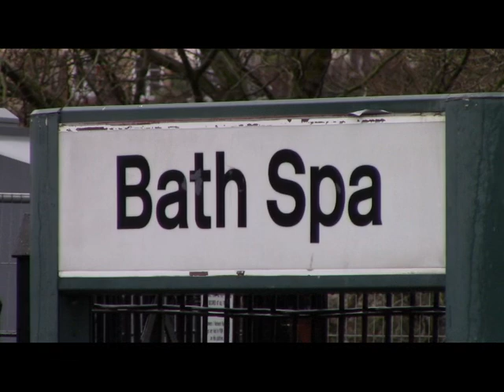ALL THE 2019 BATH CHRISTMAS MARKET SPECIAL TRAINS–STEAM & DIESEL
For many years after an autumn lull, the frequency of mainline steam (and diesel) special trains picks up towards the end of November/ early December with a series of special trains destined for the Bath Christmas Market attraction and 2019 was no exception. This video was filmed entirely within the city or just outside the city limits from 29th November to 10th December 2019 from a variety of vantage points including some well-known railway landmarks. One train (Railway Touring Company) unfortunately was cancelled due to the unavailability of LMS 6233 DUCHESS OF SUTHERLAND and 60163 TORNADO also covered for this locomotive on the last excursion to Bath & Cardiff on the 10th December. At last a Great Western designed locomotive could be seen once again on the GW mainline in the shape of 7029 CLUN CASTLE after an absence since 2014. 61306 MAYFLOWER also visited the city twice during the Christmas Market period. Diesels included Classes 47, 57 and 67. The weather was far from ideal for the most part with little sunshine and some quite moody skies (mostly just at the wrong time). I have included clips of the Christmas Market itself and a fleeting glimpse of the crowd control queuing procedure at Bath Spa.